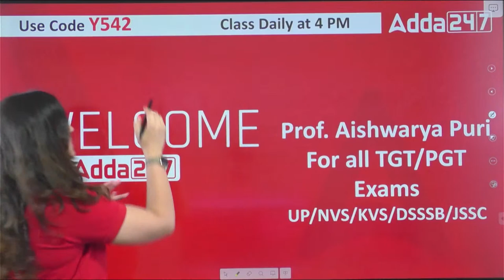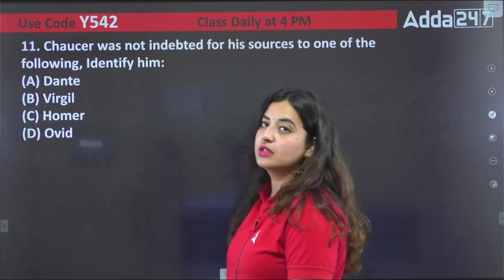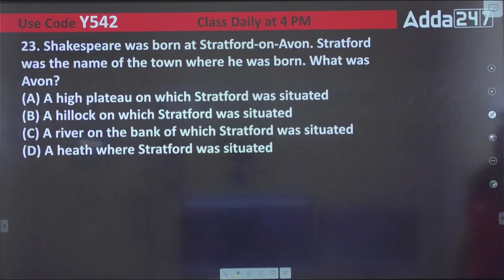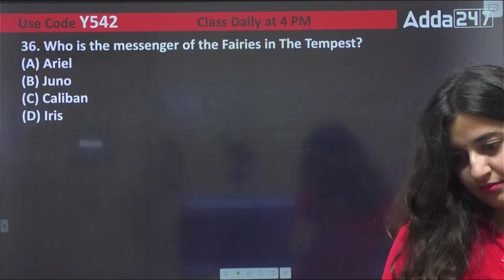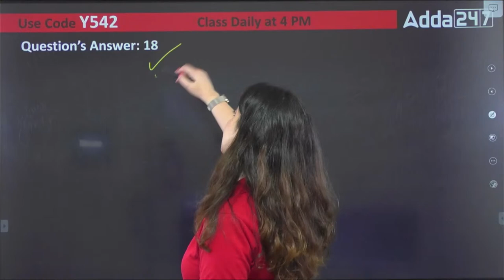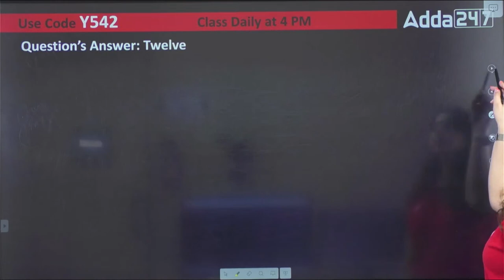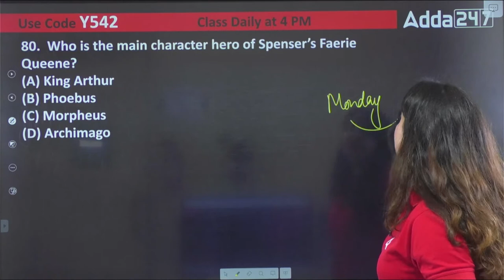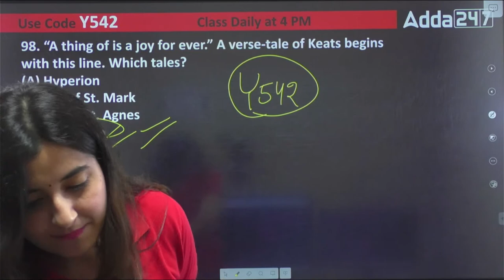DSSSB PGT ENGLISH | How To Prepare For DSSSB PGT English? | बस ये 80 सवाल और 60 Number पक्के🔥😱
In This Video We Will Study English For DSSSB PGT | DSSSB PGT ENGLISH | How To Prepare For DSSSB PGT English? | बस ये 80 सवाल और 60 Number पक्के🔥😱 | DSSSB PGT English Preparation | DSSSB PGT English Exam Date 2023 | DSSSB PGT English Previous Year Question Papers